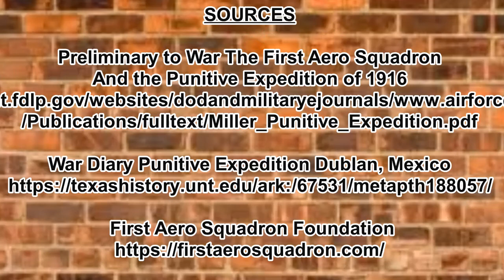1st aero squadron in Mexico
1st aero squadron punitive expedition 1916. The first time the U.S. Army deployed air plans on a tactical misson.